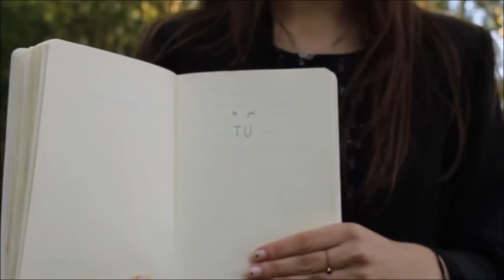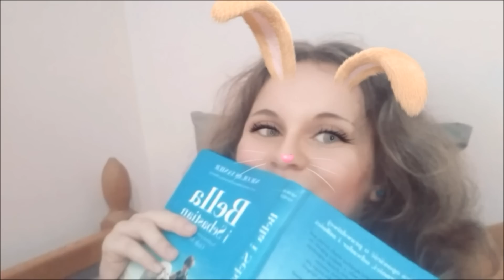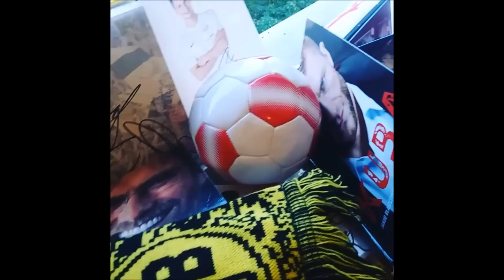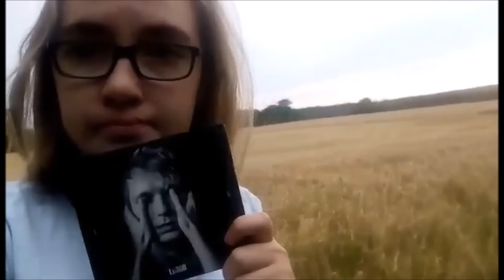MojeTU - OFC LemON (LemON - "Tu")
"Moje TU" to klip do utworu zespołu LemON - "Tu" stworzony w 100% przez fanów. Przedstawia nasze TU, nasze wyjątkowe miejsca... sentymentalne, ukochane.. jak widać po różnorodności klipów... dla każdego TU jest czymś innym...
Zachęcamy do obejrzenia i poznania nas trochę... naszego TU... :)

Realizacja i montaż: Joanna 'Jovi' Brzezińska.